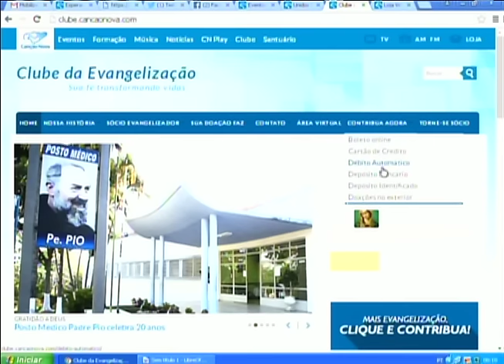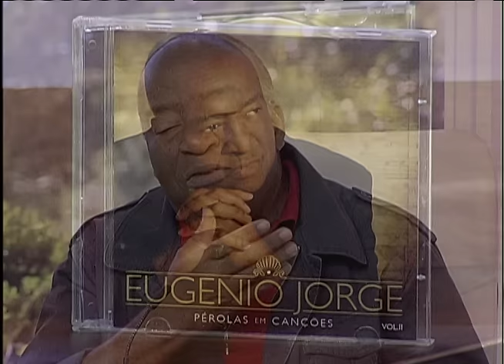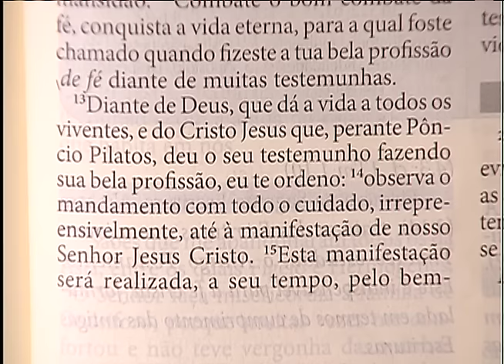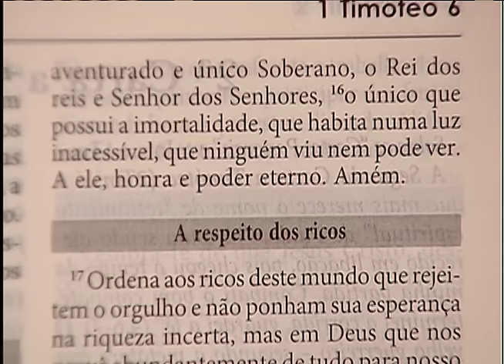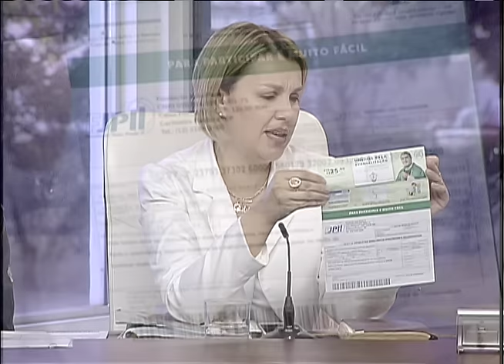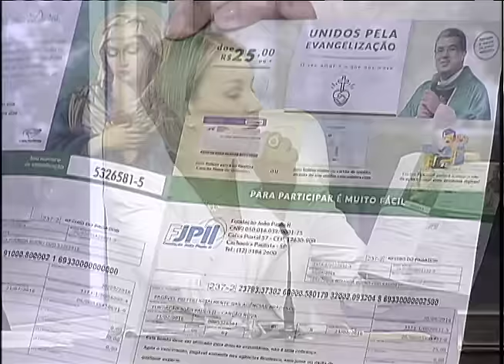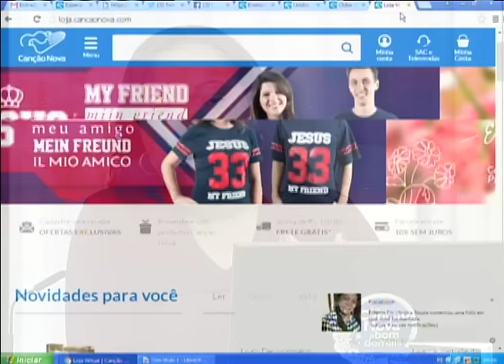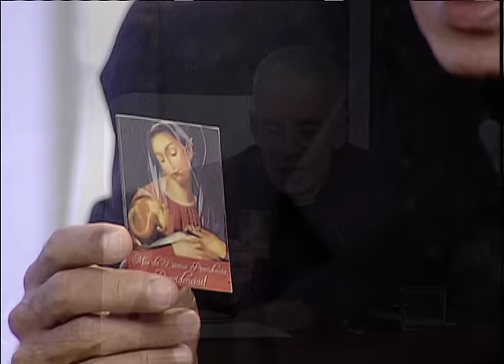Sorrindo Pra Vida - 27/09/16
Sorrindo Pra Vida de 27/09/16
Participação: Eugenio Jorge / Paula Guimarães / Padre Vagner Baia